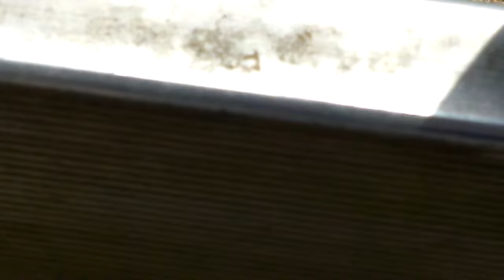07 09 12 Clark Country Fair, Hicktown Best Fair 10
All views expressed in this video reflect on those of Laddie Read and not on those of anyone else or those of his sponsor Aflac.